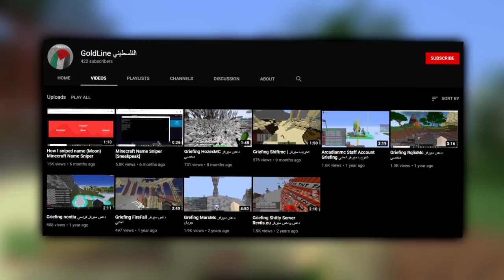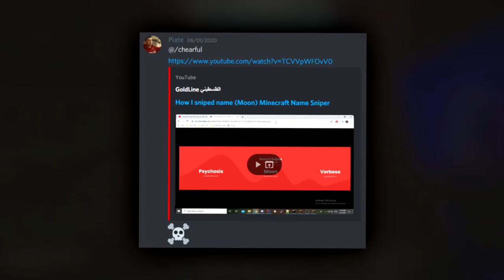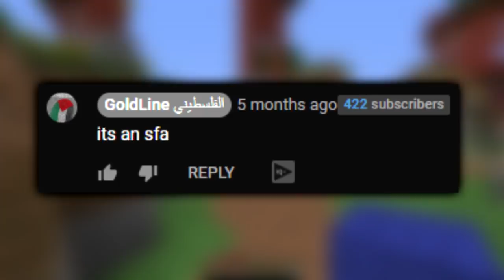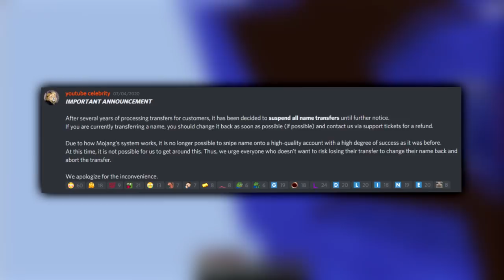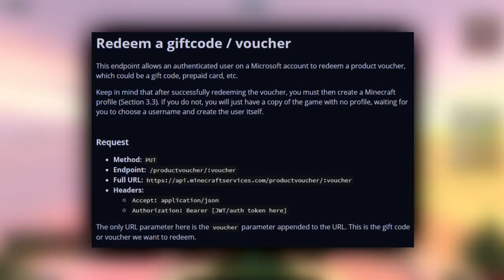The Revival of Minecraft Name Sniping (ft. xinabox & Fatal)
Since May of this year, the very foundations of Minecraft name sniping have been completely changed, thanks in part to a revolution started by one man - GoldLine. His success against the largest sniper in business prompted thousands of others to try their hand at name sniping, signalling the end of the era of chearful.ninja's iron grip over the sniping game and reviving interest in Minecraft name sniping unlike anything we've ever seen before. In today's episode of Minecraft Uncovered, with the help of my friends xinabox and Fatal, we explore just how he did that, and the insanity that followed.

It's greatly appreciated and super fast and easy to do.

Welcome to Minecraft Uncovered! Put simply, this series goes over interesting news related to Minecraft and Mojang, including glitches, exploits, new games or servers, and much more.